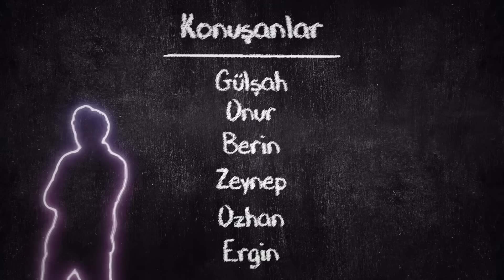Konuşanlar 9. Bölüm Shot | EXXEN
Konuşanlar​ 9. Bölüm'ün kahkaha dolu anları "Shot" bölümüyle sizlerle 🤗🤩
exxen.com’a gir, üye ol ve hemen izle 💛